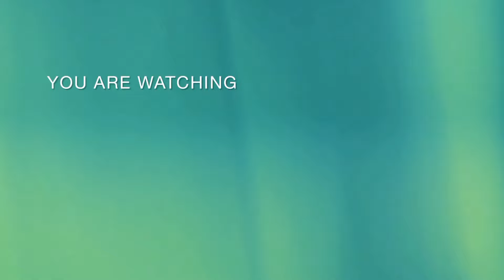GABY SPANIC, éxito en SECRETOS DE VILLANAS es por ser "mujer que viene de abajo, REAL Y SIN TAPUJOS"